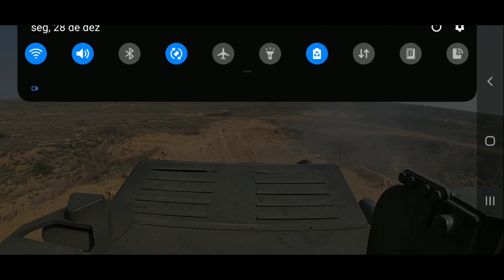PANTSIR AGORA SIM TEREMOS NOSSA DEFESA ANTI AÉREA DE MEDIO ALCANCE! EXÉRCITO MARINHA FAB BRASIL!